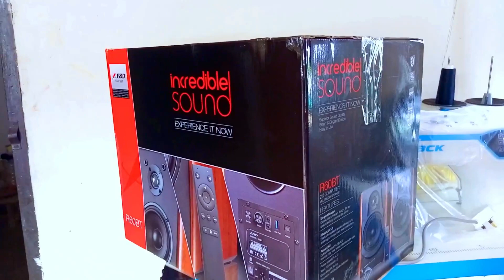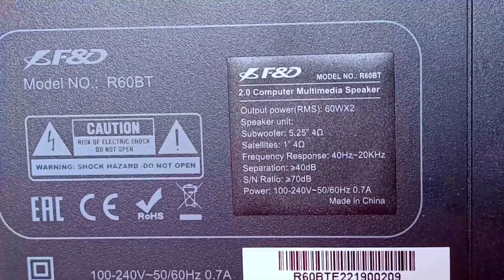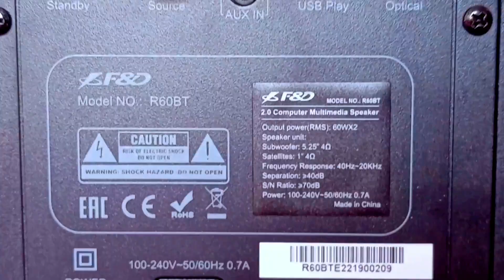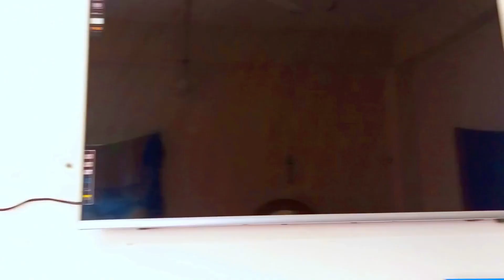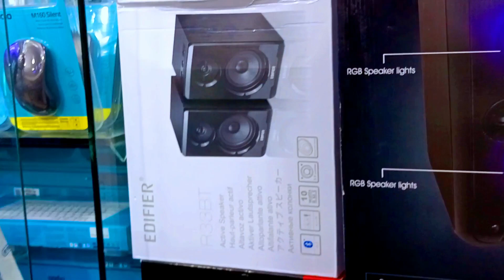R60BT🌷F&D R60BT🌷যাদের বাজেট কম মনিটর স্পিকার কিনার আগে এই ভিডিওটা দেখেন🌷কম দামে সেরা sound box🌷Txbd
F&D R60bt sound box কম দামে। আসলে এটা কি মনিটর স্পিকার
নাকি সাউন্ড বক্স, অনেকটাই মনিটর স্পীকার এর মতন,
সস্তায় সেরা সাউন্ড বক্স,
R 60 BT
Txbd